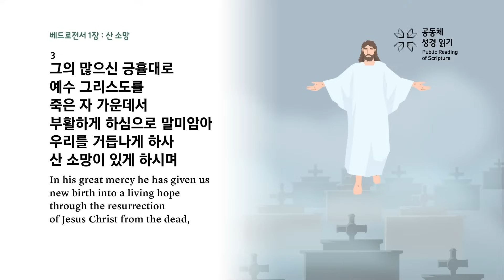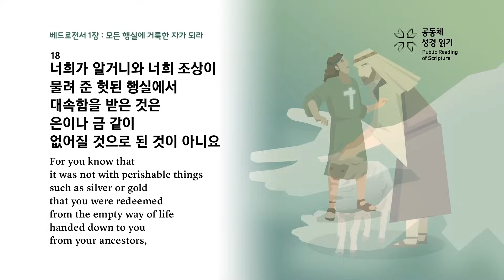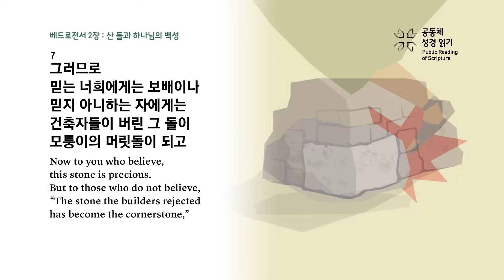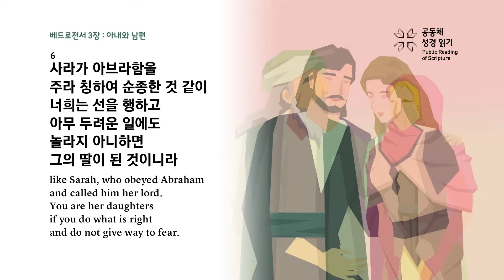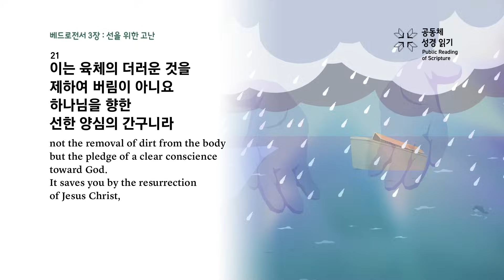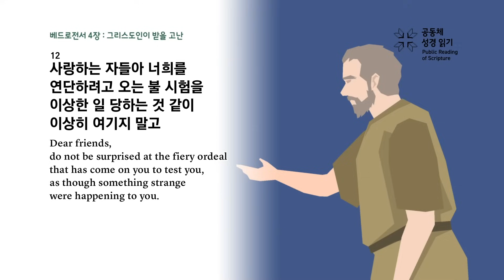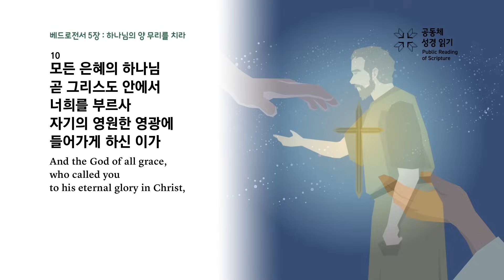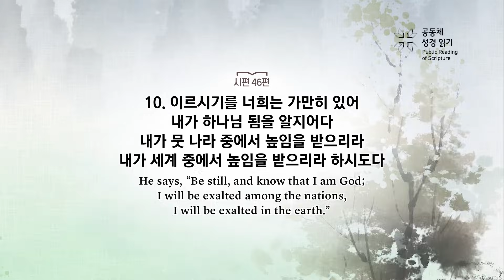공동체 성경읽기_23년 12월 22일_356일차(벧전 1-5, 시 46)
베드로전서 1-5장, 시편 46편